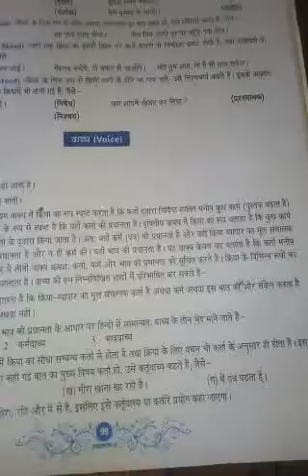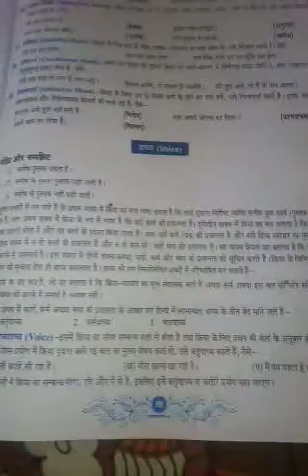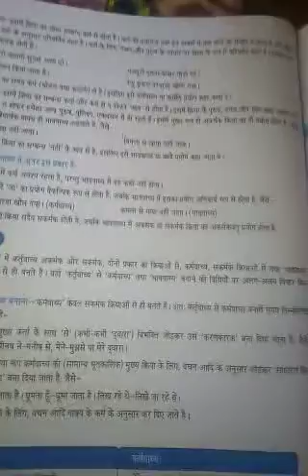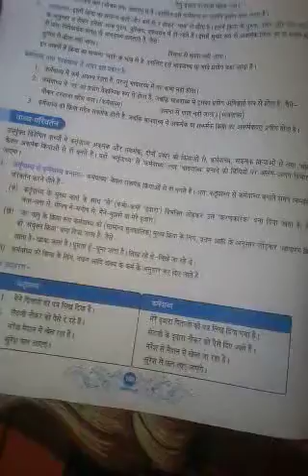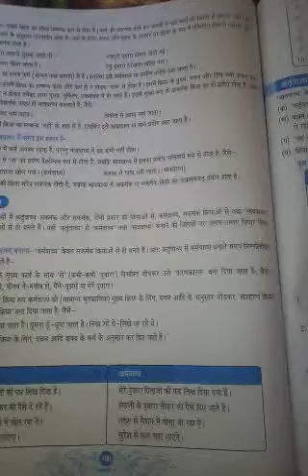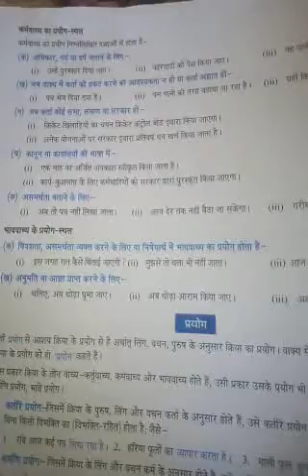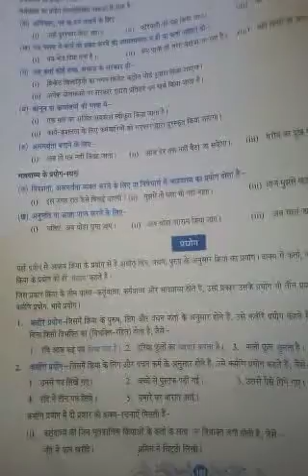Class 5th to 8th unit 3rd kriya evam kaal